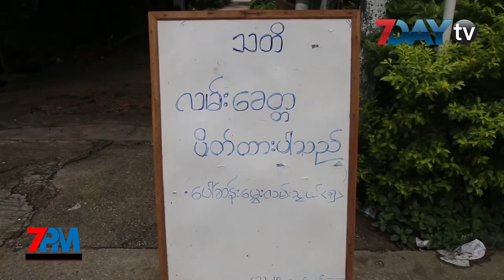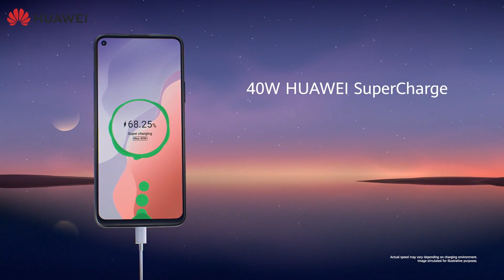နောက်ဆုံးရ ညနေခင်းသတင်းများ - Headline news for Tonight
7DAY TV ရဲ့ 7PM NEWS တိုက်ရိုက်ထုတ်လွှင့်မှု

ဒေါ်အောင်ဆန်းစုကြည်ရဲ့ ကော့မူးခရီးစဉ် ရွှေ့ဆိုင်းဖို့ မရှိသေး ၊ Stay at Home မြို့နယ်တွေကနေ မန္တလေး ကိုလာမယ့်သူတွေ Quarantine ဝင်ရမယ် ၊သင်္ဃန်းကျွန်းက ဆုံးပါးသွားတဲ့ကိုဗစ်လူနာဟာ ကျိုက္ကစံဘုရားဝင်းထဲဗေဒင်ဟောသူဖြစ်နေ ၊ ရေခဲ မှန်ပုံးထဲ အချိန်အကြာဆုံး မတ်တပ်ရပ်ပြီး ကမ္ဘာ့စံချိန်တင်ခဲ့တဲ့ အမျိုးသား ရဲ့သတင်းအပါအဝင် နောက်ဆုံးရသတင်းတွေကို တင်ဆက်ပေးလိုက်ပါတယ်။